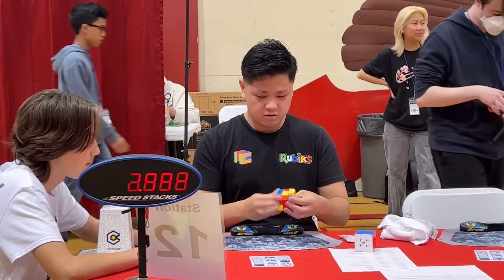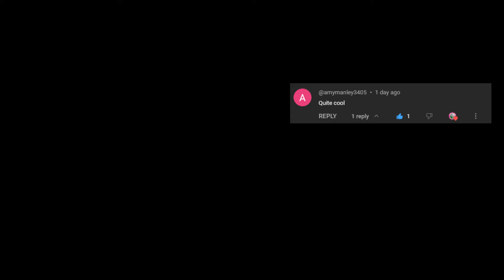What YOUR FAVORITE Rubiks Cube Solver Says ABOUT YOU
In this video I will be going over what your favorite cuber says about you. Make sure to keep in mind these are jokes please don't take them seriously. Also if you have any video ideas make sure to tell me because I really need them pls :).